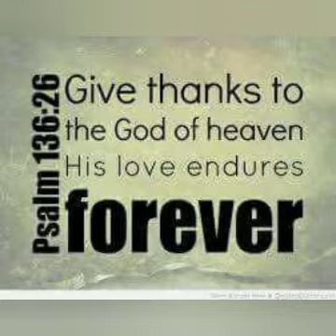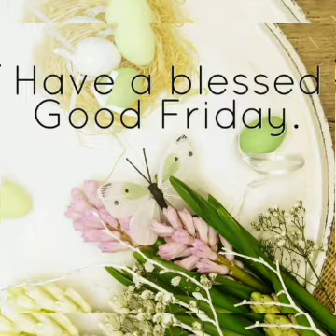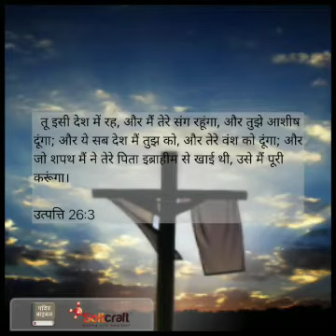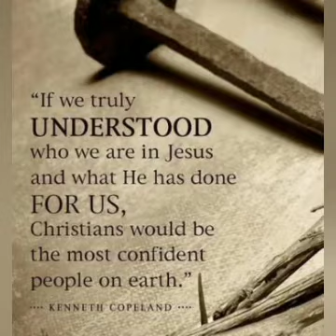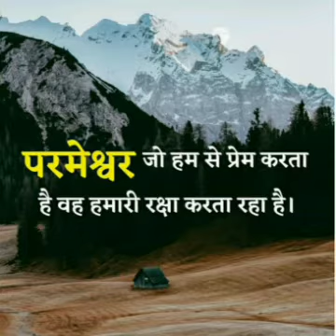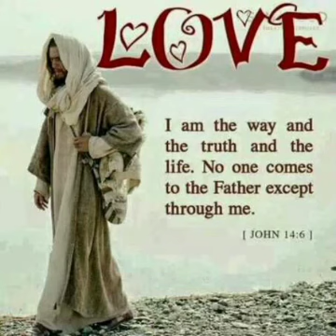हे यहोवा तूने मुझसे/Hey Yahowa Tune Mujhse/Hindi Christian Song by Hàrry ✝️💖🎵✝️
hey Yahowa tune mujhse jaan se jyada pyar kiya
hey Yahowa tune mujhse jaan se jada pyar Kiya
hey yahova tune mujhse
Hindi Christian Songs
peaceful Hindi Christian Songs

All Glory to Our Lord Jesus Christ